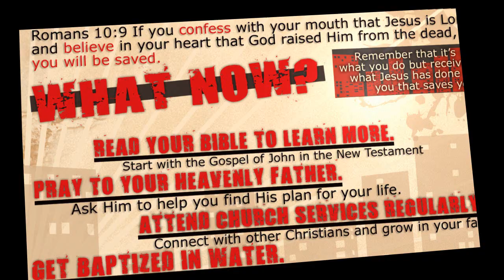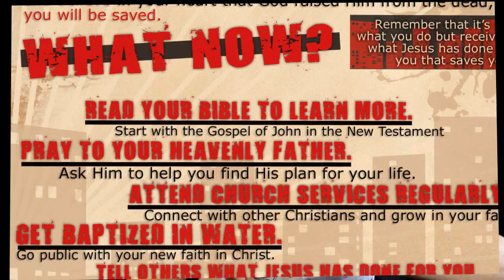What Now?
So you've received Jesus as your Lord and Savior...what now?  We outline a few tips to continue to grow in your faith and your relationship with Christ.